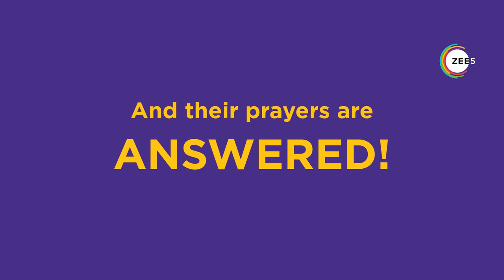Road to the Playoffs | Dubai Capitals | Streaming on ZEE5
It has been a roller coster ride for the DubaiCapitals as they face MIEmirates in the Eliminator, watch their journey to the playoffs of the DPWorldILT20